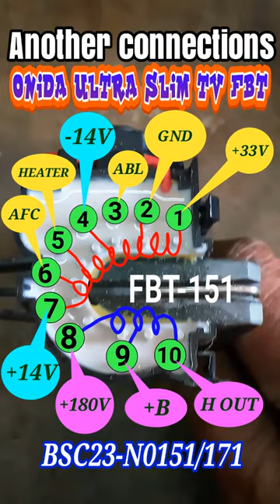Fly back transformer | Onida ultra slim tv fbt | Onida tv fbt-151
Fly back transformer.
Onida ultra slim tv fbt.
BSC23-N0151/171.